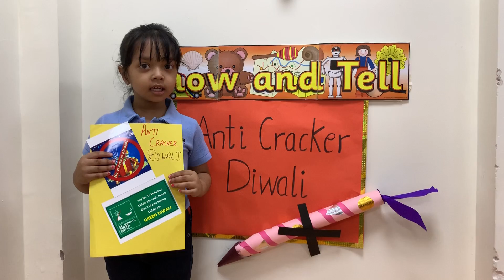Anti Cracker Drive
Green Is The New Black. Say No To Firecrackers & Yes To Happiness. Our Planet Needs US…Let’s Fill Our Homes With Prayers & Light Not With Fumes & Crackers. Wishing You All A Safe, Prosperous and Eco-Friendly Diwali. GoGreen Show&Tell AntiCrackerDrive DiwaliCelebrations NoCrackers SRGSAV ShriRam Gps Ashok Vihar